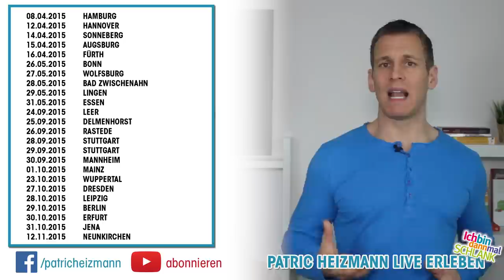Ist Margarine wirklich gesund? - Patric Heizmanns 60 Sekunden Wahrheit | HD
Margarine ist gesünder als Butter, behauptet die Werbung. Aber stimmt das wirklich? Hier erfahrt ihr die Wahrheit!

Schau dich schlau und schlank in meinem neuen wöchentlichen Format "60 Sekunden Wahrheit". Hier erkläre ich euch in 60 Sekunden Sport-Mythen und Fitness-Fallen!

TOURDATEN:

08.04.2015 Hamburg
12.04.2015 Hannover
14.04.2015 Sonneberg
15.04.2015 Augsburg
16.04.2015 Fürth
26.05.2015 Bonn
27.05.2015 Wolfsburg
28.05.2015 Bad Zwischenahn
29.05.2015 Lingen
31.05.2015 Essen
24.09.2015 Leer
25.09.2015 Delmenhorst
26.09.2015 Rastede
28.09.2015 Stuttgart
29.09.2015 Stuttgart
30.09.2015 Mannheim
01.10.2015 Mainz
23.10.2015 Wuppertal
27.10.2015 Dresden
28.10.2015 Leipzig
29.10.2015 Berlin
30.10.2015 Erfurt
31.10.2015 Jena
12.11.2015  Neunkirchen